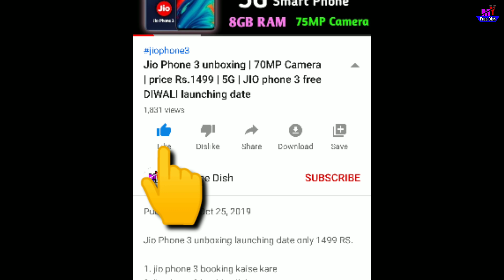रु.10 वाला jio का रिचार्ज सस्ता | jio first of all plan and recharge || jio new recharge plan offer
JIO First of all plan and recharge, ₹10 वाला Jio रिचार्ज | जिओ से सस्ता कोई नहीं। JIO First of all plan and recharge
Jio New Plan Recharge ने दिया धोखा । Jio 399 Plan Rate होश उड़ा देने वाली सबसे बड़ी
₹10 में Jio का सबसे सस्ता वाला रिचार्ज। JIO First of all plan and recharge
₹49 वाला छोटा रिचार्ज Jio, Vodafone Idea, Airtel कम्पनी कौन सी Sim चलाएं? New Recharge Plan 2020
1GB DATA FREE | No IUC Charge
JIO से सस्ता कोई नहीं खुद देख लो। JIO Prepaid Plan 2019 | JIO Offer New Recharge Plan

jio dth
jio settop box
Jio Diwali offer 2019
Jio Phone Diwali offer
Jio 699
Jio Phone offer
Jio Phone at 699
Jio Diwali offer
JioPhone 699
Jio
Diwali offer
Jio Phone offer 2019
Jio Dhamaka offer 2019
Jio Phone 699 offer
Jio Phone in 699
Jio 699 Phone
how to buy Jio Phone in 699
Jio 699 mobile
Jio offer 2019
Jio Phone new offer 2019
Jio Phone offer today
Jio 699 plan
Jio phon 699
Jio 699 mobile
Jio offer 2019
JioPhone
जिओ फोन
Jio 5g dth
Jio 699 plan
Jio phon 699
Jio mobile
Jio mobile Diwali offer
Jio Phone Diwali offer 2019
Jio Diwali Dhamaka
Jio Diwali Dhamaka offer
Jio Phone new offer
Jio Phone offer 699
Jio Phone rs 699
Jio Phone699
new Jio Phone 2019
how to buy Jio Phone at 699
Jio deepavali offer
Jio mobile offer
Jio Phone 699 rs
Diwali Dhamaka
Jio Dhamaka
philips phone
philips phone mount
philips phone hard reset
mi box
mi box review
mi box unboxing
mi box tamil
top smart tv box 2019
smart tv set top box
smart tv without set top box
top 10 smart tv box
top 5 smart tv box
jio 5g
jio 5g mobile
jio 5g kab launch hoga
jio 5gb,
jio 5g network,
jio 5g news,
jio 5g mobile phone